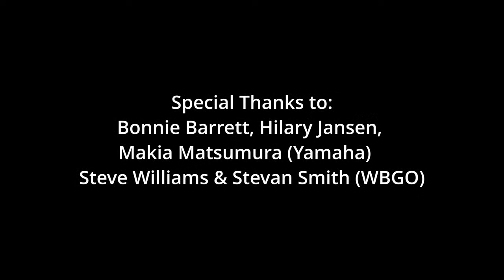WBGO/Yamaha Concert Series: Geoffrey Keezer Roxy Coss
Geoffrey Keezer – piano
Roxy Coss – saxophones

Interview by WBGO’s Jazz After Hours
& Jazz United  Host, Greg Bryant

Videographer & Editor:
Rob Davidson (Rob Davidson Photography)

Audio Engineer:
Aaron Ross (Yamaha);

Session Producer:
John Newcott (WBGO)

Recorded at the Yamaha Studio in NYC on

Special Thanks to:
Bonnie Barrett, Hilary Jansen, Makia Matsumura (Yamaha)
Steve Williams & Stevan Smith (WBGO)